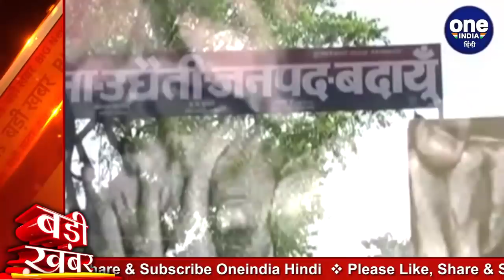Badaun Case: मुख्य आरोपी Mahant Satyanarayana गिरफ्तार, 50 हजार रुपये का था इनाम | वनइंडिया हिंदी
उत्तर प्रदेश के बदायूं में महिला के साथ गैंगरेप और हत्या की घटना के मुख्य आरोपी महंत सत्यनारायण को पुलिस ने आखिरकार गिरफ्तार कर लिया है. वो दो दिन से फरार था. पुलिस ने उस पर 50 हजार रुपये का इनाम घोषित किया था. जिला मजिस्ट्रेट कुमार प्रशांत ने गुरुवार आधी रात को बताया कि सत्यनारायण एक गांव में अपने अनुयायी के घर में छिपा हुआ था जहां से उसे गिरफ्तार कर लिया गया है,पुलिस उससे पूछताछ कर रही है. आपको बता दें कि पुलिस दो आरोपी जसपाल व वेदराम को पहले ही गिरफ्तार कर चुकी है।